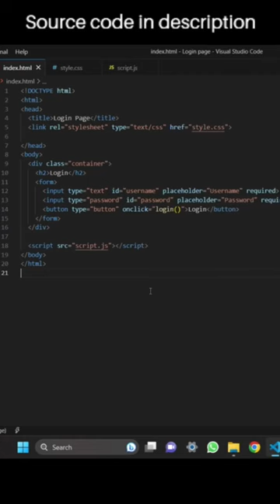Make your own login page now!